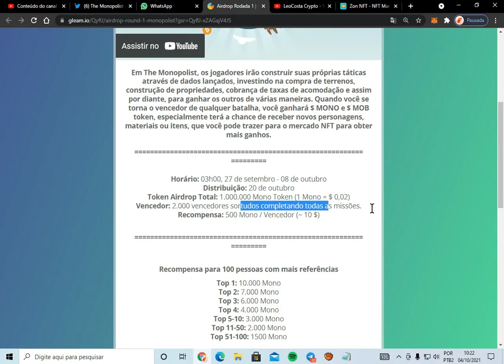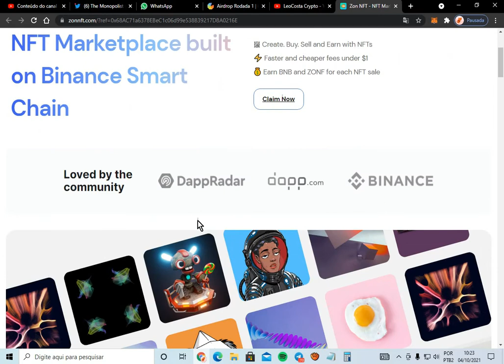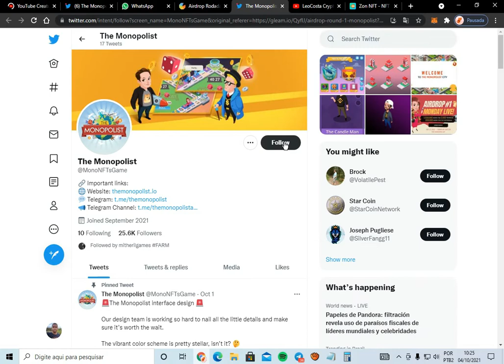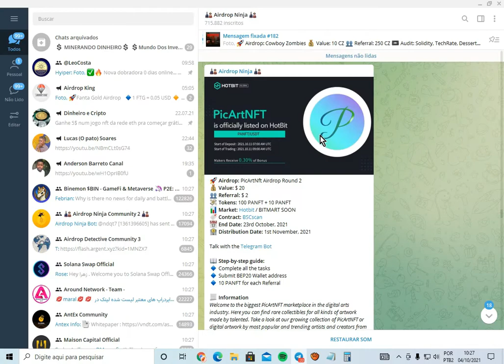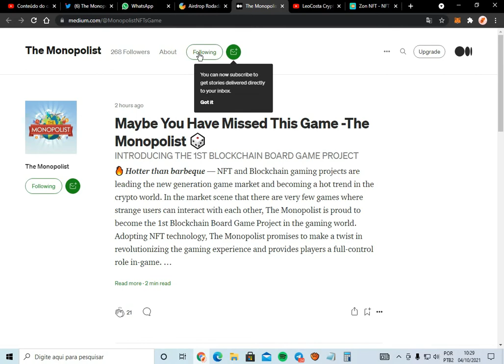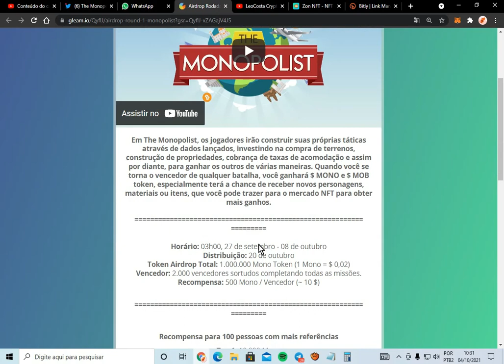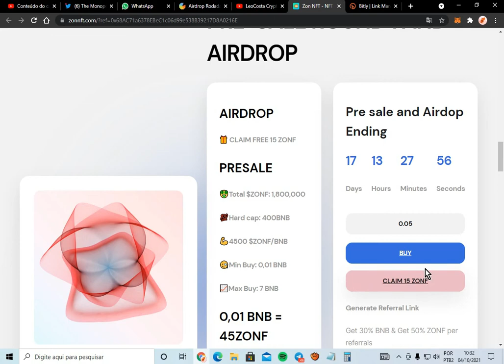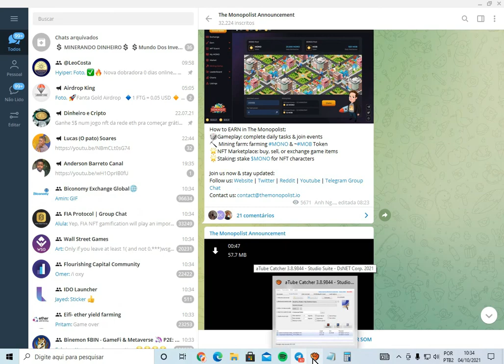Airdrop The Monopolist Token NFT 🔥 $$10,00 em Token 🔥Game Promissor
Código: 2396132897